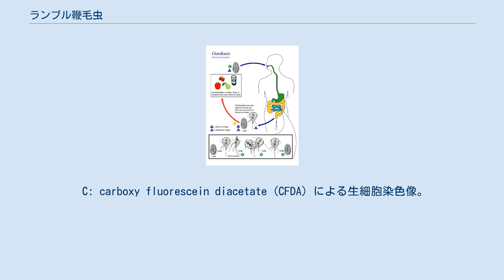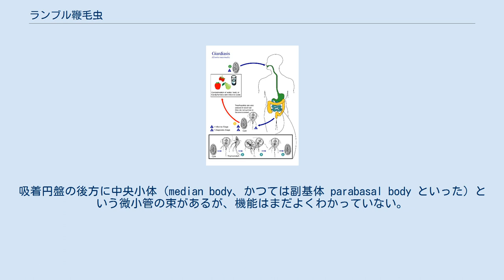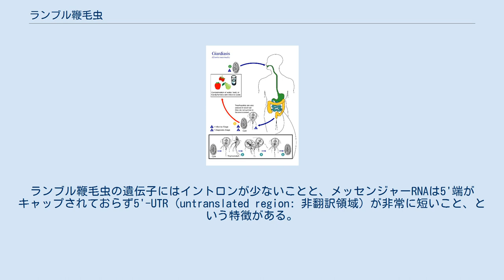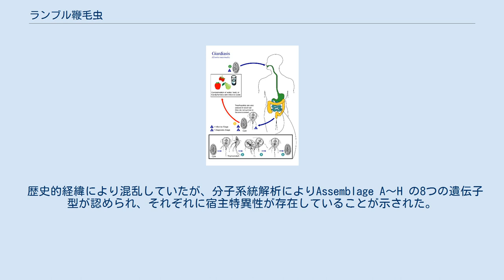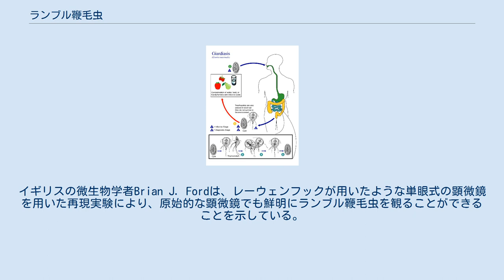ランブル鞭毛虫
ランブル鞭毛虫（ランブルべんもうちゅう、Giardia duodenalis）はディプロモナス目ヘキサミタ科に属する単細胞で寄生性の鞭毛虫である。
ヤツヒゲハラムシとも。
ジアルジア Giardia の1種である。
ヒトなど哺乳類の消化管に寄生してジアルジア症 (giardiasis) を引き起こす。
 ランブル鞭毛虫のシストを共焦点顕微鏡で観察した像。
すべて同じ視野で、バーは 10 μm。
 A: 微分干渉法による明視野像。
 B: TRITC蛍光標識した抗体でシスト壁のみを可視化した像。
 C: carboxy fluorescein diacetate (CFDA) による生細胞染色像。
 D: BとCの重ね合わせ。
 E: A,B,Cの重ね合わせ。
 栄養型は前部が丸く後部が細長い左右対称の洋梨形で、体長 12–15 μm、幅 5–9 μmほどである。
前部に核小体のない核が2つあるが、繊毛虫と違って2つの核がほとんど同じ形態をしており、等量のDNAを含み、ともに転写が起きている。
2つの核の間の生毛体（blepharoplast、またはキネトソーム kinetosome）から4対8本の鞭毛（前側鞭毛・側鞭毛・腹鞭毛・後鞭毛）が出ている。
この鞭毛はしばらく細胞質内を通ってから各所で細胞外に出る。
腹側前半は吸着円盤 (adhesive disc, sucking disc) になっていて、ここで小腸上部の粘膜刷子縁に吸着している。
吸着円盤の後方に中央小体（median body、かつては副基体 parabasal body といった）という微小管の束があるが、機能はまだよくわかっていない。
光学顕微鏡のもとでは全体として道化の顔のように見える。
 ミトコンドリアはなく、代わりに相同と考えられるマイトソームという細胞内小器官が存在する。
かつては小胞体がないと考えられていたこともあるが、微細構造と遺伝子の両面から確実な小胞体が存在している。
ゴルジ体も普段は曖昧だが､シスト化（被嚢）する過程ではっきりと観察される。
 シスト（cyst、嚢子）は径 8 μm 程度の楕円形で、4核をもち、曲刺 (curved bristle) 構造が特徴的である。
 生活環 ランブル鞭毛虫はヒトの病原体であると同時に、ウシ、ビーバー、シカ、イヌ、ヒツジなどに寄生し、特にネコの寄生虫としても有名である。
寄生部位はヒトの場合、十二指腸から空腸上部であるが、胆嚢へ及ぶこともある。
 ランブル鞭毛虫の生活環は感染宿主の糞便とともに排出されるシストに始まる。
宿主がシストを摂取すると、胃を通過した後に栄養型（トロフォゾイト）が出てきて摂食・運動をはじめる。
栄養型は飲作用により栄養を吸収し、縦二分裂により無性増殖をおこなう。
有性生殖は知られていない。
栄養体は消化管内の粘膜を消化するため、宿主がみぞおちに痛みを感じたり、ガスが多くなったり、脂肪や粘液を含むが血液は含まない下痢を起こしたりする。
何がきっかけでシスト化するのかははっきりしておらず、胆汁の成分やコレステロール飢餓など複数の説がある｡ともかく、核分裂の後、細胞分裂をせずにシスト化が始まるため、シストには4つの核がある。
生じたシストは糞便とともに消化管を通過し、成熟した状態で排出される。
成熟シストは感染力が強く、10–25個程度を経口摂取しただけで感染する。
 ランブル鞭毛虫のゲノムは半数体あたりおよそ 12 Mbp で、5本の線状の染色体からなり、その末端にはテロメア（「TAGGG」の反復配列）が付いている。
それぞれの核は2倍体で、したがって栄養型の細胞は実質的には4倍体になっている。
染色体の末端には組換え頻度の高い領域があり、そのため染色体の大きさは安定していないと考えられている。
有性生殖が知られていないのにもかかわらず、ヘテロ接合度は極めて低いことがわかっている。
ランブル鞭毛虫の遺伝子にはイントロンが少ないことと、メッセンジャーRNAは5'端がキャップされておらず5'-UTR (untranslated region: 非翻訳領域) が非常に短いこと、という特徴がある。
 ランブル鞭毛虫は、ヒトなどのジアルジア症の病原体である。
ジアルジア症はひどい下痢と腹部の痙攣を特徴とする胃腸炎である。
世界中に分布するありふれた病気だが、とくに熱帯・亜熱帯地域に多く感染率は1-2割に達する。
 歴史的経緯により混乱していたが、分子系統解析によりAssemblage A～H の8つの遺伝子...